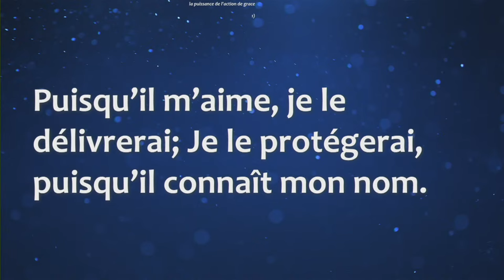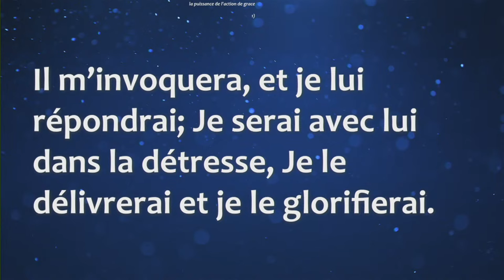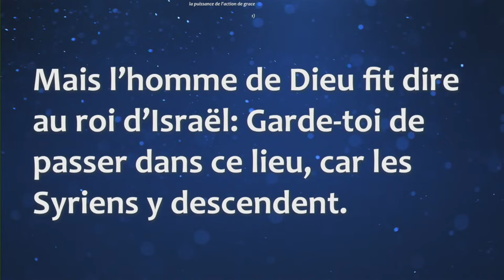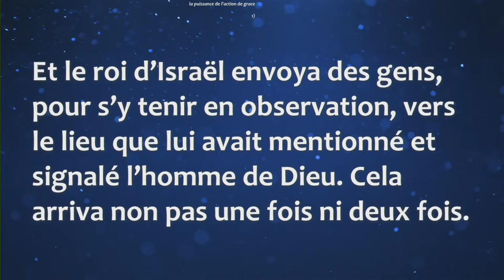Madi Pase Lòd | Salvation Church of God | 3/26/2024 | Pasteur Malory Laurent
IMPORTANT FORMS:

1. To become one of our Online members

2. To accept our Lord Jesus

3. Offerings | Offrandes

Bank Of America Account: 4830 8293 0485

4. Go Fund Me

5. Prayer Request

6. Building Fund

7. Bookstore

9. Prayer Sack / Sac de prière

 Service Hours:

Worship Service
8:00a.m. - 10:30 a.m.
11:30a.m. - 2:00p.m.